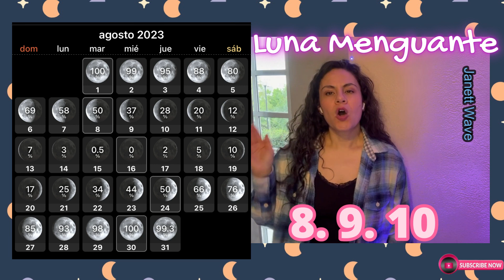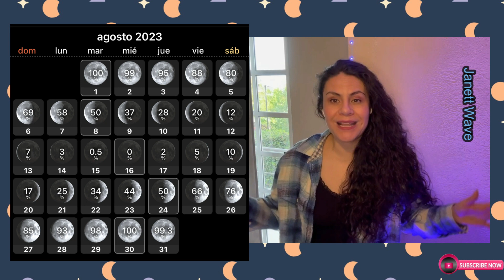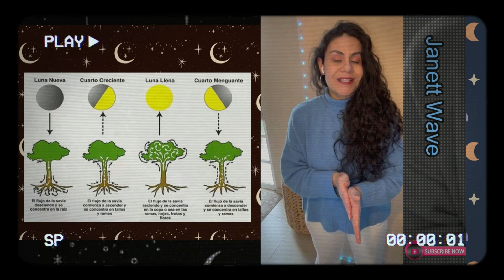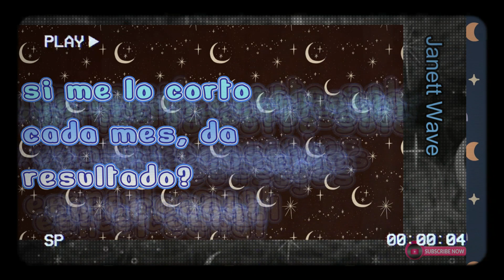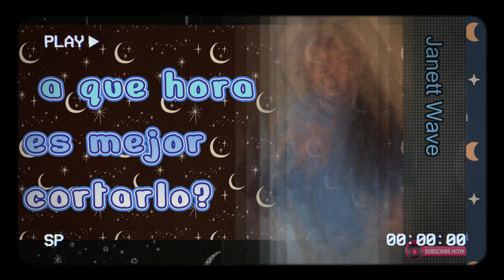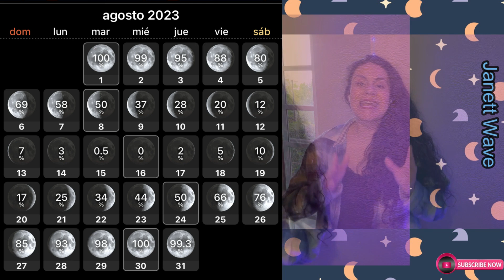Las fases lunares de agosto 2023: Secretos para cortar tu cabello y mantenerlo saludable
Cada mes te subo esta información, siempre me apasiona y me parece interesante compartirte la importancia de cortarnos el cabello con las fases de la luna, te explico para que sirve cada una de ellas, te explico algunas dudas que siempre surgen y te invito a ver el video completo para que todo te resulte de provecho, mucha suerte y bendiciones